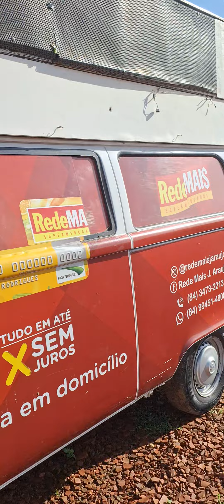Peregrinação das Águas dia de São José na Paróquia de Nossa Senhora dos Remédios Cruzeta RN.